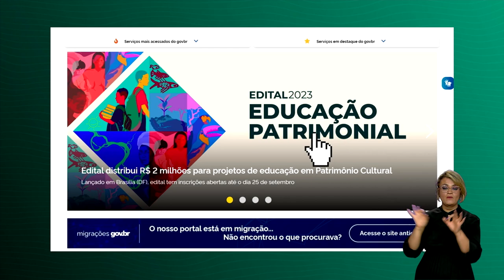EDITAL VAI DESTINAR R$ 2 MILHÕES PARA O PATRIMÔNIO NACIONAL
O Instituto do Patrimônio Histórico e Artístico Nacional lançou um edital no valor de R$ 2 milhões para apoiar projetos que contribuam para o reconhecimento e a preservação do patrimônio cultural brasileiro.